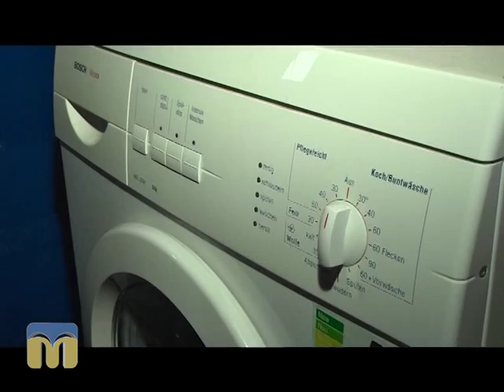ТНМ сюжет - Пральний комплекс 12.10.2015